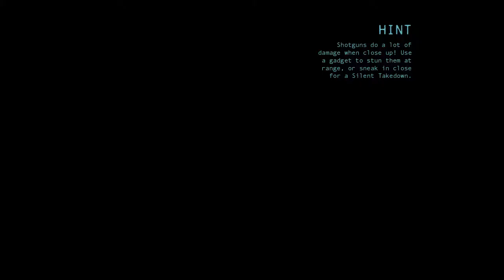Batman: Arkham Origins [8] Order Restored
This guy has the best defense against being interrogated by Batman—crashing the game.

And wow this guy has been using his leaf blower for over an hour and a half now. How many leaves can there be in the world?